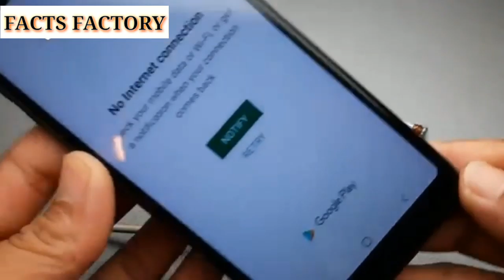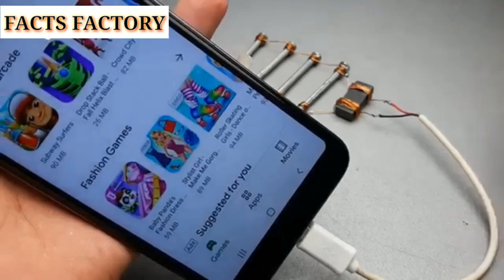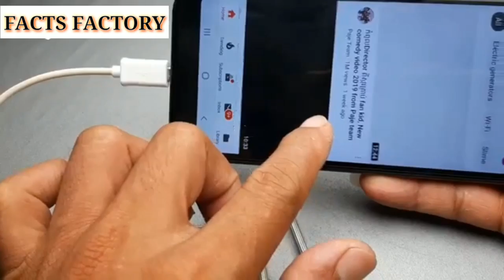New Idea Free Internet 100% At Home